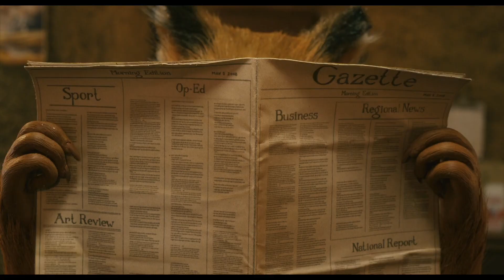Fantastic Mr. Fox: A Perfect Film That No One Saw⎮A Fantastic Mr. Fox Discussion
Another day. another underrated film. Released in 2009, Fantastic Mr. Fox did everything right. It was funny and witty. Sharp and biting. Exceptionally dry and at times absurd. With great acting, directing, cinematography, and editing...it seemed like this film could do no wrong. And yet it failed at the box office, much to my dismay. And why? Well watch and find out!